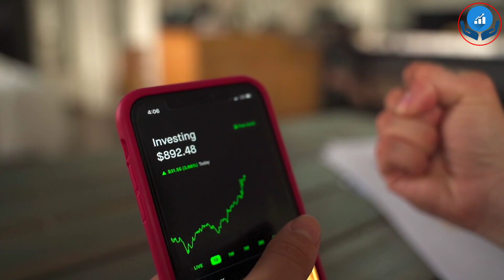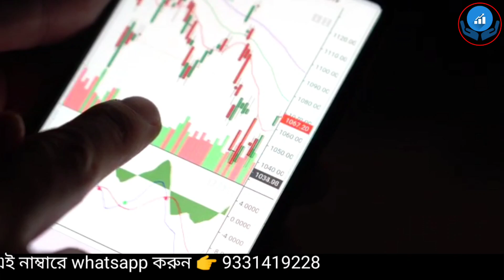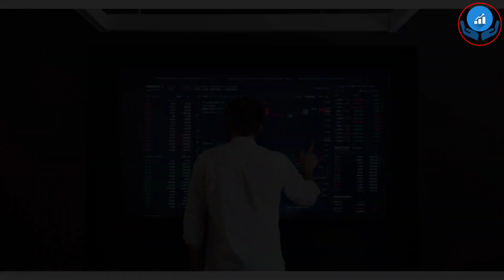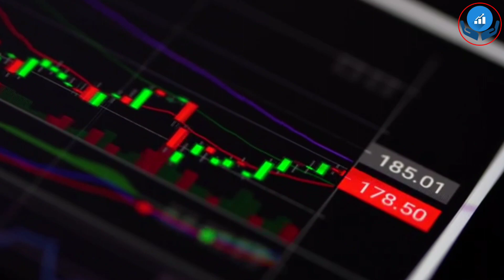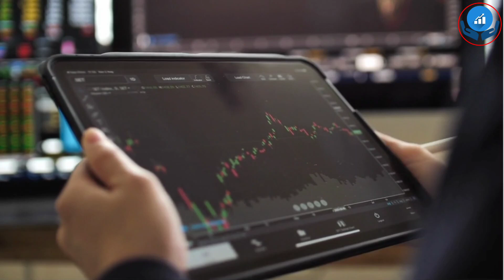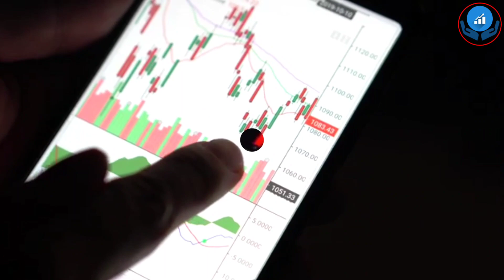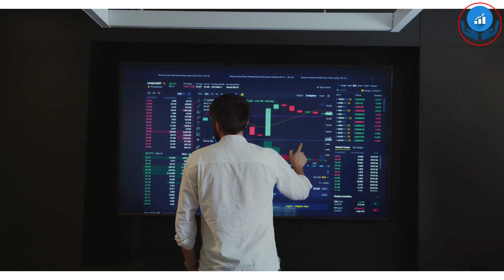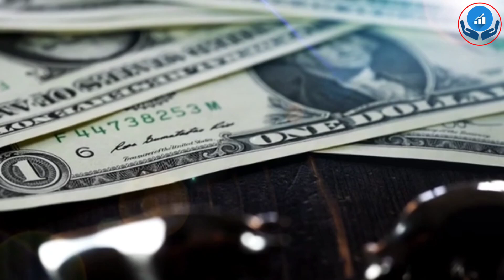কেন 90% লোকেরা শেয়ার বাজারে টাকা হারায় | Why do 90% People Lose Money in Stock Market ?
শেয়ার বাজারে রিটেল ইনভেস্টর কেন নিজেদের টাকা হারায়?
হ্যাঁ, শিখতে গিয়ে ভুল করা গুরুত্বপূর্ণ তবে শিখার জন্য আমাদের এই ভুলগুলো করার কোন প্রয়োজনীয়তা নেই | শেয়ার বাজারে ভুল করা একজন বিগিনার এর জন্য খুব সাধারণ এবং তাই বেশিরভাগ লোক যারা শুরু করে তারাই এই ভুলগুলো করে বসে | এই ভিডিওটিতে এমন সাধারণ কিছু ভুল নিয়ে আলোচনা করা হয়েছে যেটা শুধুমাত্র বিগিনাররা করে না, কিন্তু বাজারের অনেক অভিজ্ঞ ব্যক্তিরাও করে তাদের অতিরিক্ত আত্মবিশ্বাসের জন্য | এই ভিডিওটি দেখে,ভুলগুলি এড়িয়ে সফল বিনিয়োগের দিকে আপনার রাস্তাটি সংক্ষিপ্ত করুন।stock market bangla

2.SAMCO Securities

কেন Stock Market বা শেয়ার বাজারে Investment বা বিনিয়োগ করতে এসে ৯০% লোকই টাকা হারায় আর মাত্র ১০% লোক Profit তথা মুনাফা করতে পারে, সেটি কোন বিরাট রহস্য নয়! বরং একটু চালাক হলেই যে কেউই সেই 10% Gainer দের দলে ঢুকে যেতে পারে। কিন্তু কিভাবে সেটি করতে হয়, সে বিষয়টি নিয়েই আলোচনা করা হয়েছে আজকের এই ভিডিওতে।

মনে রাখতে হবে, শেয়ার বাজারে (Share Bazar/Share Market/Stock Market) বিনিয়োগ (Stocks Investment) করলেই কেউ হু হু করে ধনী হয়ে যায় না! বরং বাস্তবতা হল, শেয়ার মার্কেটে (Stock Market) যারা বিনিয়োগ (Stocks Investment) করে, তাদের মধ্যে শতকরা প্রায় ৯০ ভাগ লোকেই  এখানে এসে টাকা হারায়! এটা বিশ্বের প্রায় সব স্টক মার্কেটেরই (Stock Market/Share Market) সাধারণ চিত্র। আর 90% লোকের টাকা হারানোটাও বিশ্বব্যাপী একটি প্রতিষ্ঠিত সত্য।

ভিডিওটির শেষ পর্যন্ত দেখলে আপনি জানবেন, শেয়ার বাজারে টাকা হারানোর ৫টি প্রধান কারণ, যেগুলো না জানা বা না মানার কারণেই শতকরা ৯০ ভাগ লোকই টাকা হারায়!